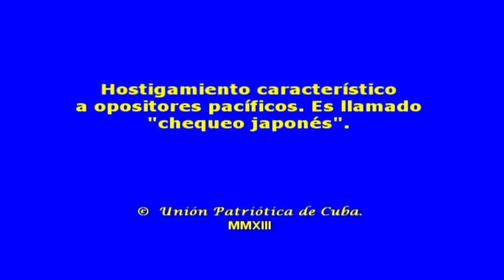Policía política en camara hostigando